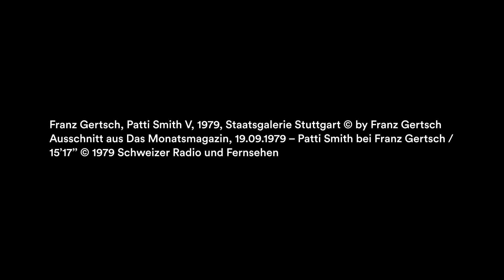Von Farbe bis Emotion: Franz Gertsch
Von Farbe bis Emotion
16 Lieblingsstücke neu gesehen

#13/16
Franz Gertsch, Patti Smith V, 1979

Lassen Sie sich von der Kunstvermittlerin Sara Dahme auf einen Gang durch unsere Sammlung mitnehmen: In 16 Videoclips erklärt sie unterhaltsam und knapp Sammlungshighlights wie Barnett Newmans »Who’s Afraid of Red Yellow and Blue II«, Hans Memlings »Bathseba im Bade« oder Bruce Naumans »Welcome (Shaking Hands)«. Mit neuen Sichtweisen und Denkanstößen verortet Sara Dahme große Kunst im Hier und Heute.

Filmteam: Valentin Hennig und Fabiola Maldonado